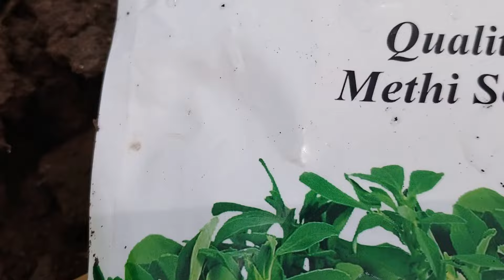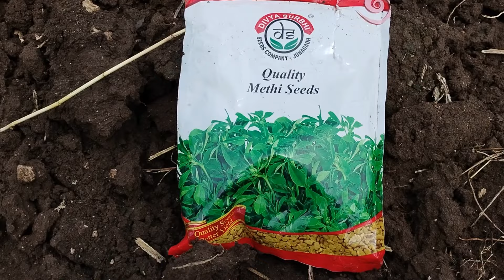Vis no fal ane ora shekya || વીસ નો ફાલ અને ઓરા શેક્યા || Village Life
G 20 no fal ane ora shekya || વીસ નો ફાલ અને ઓરા શેક્યા || Village Life